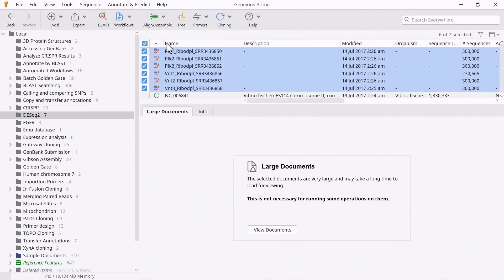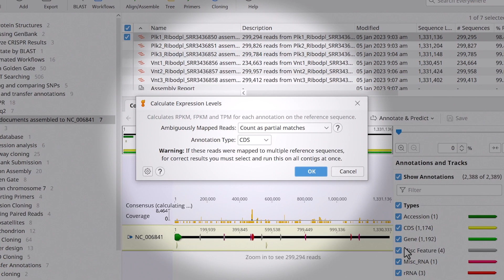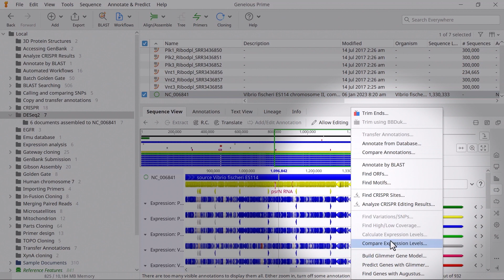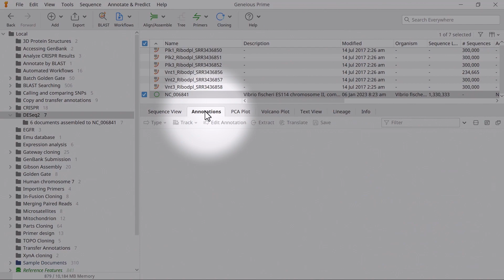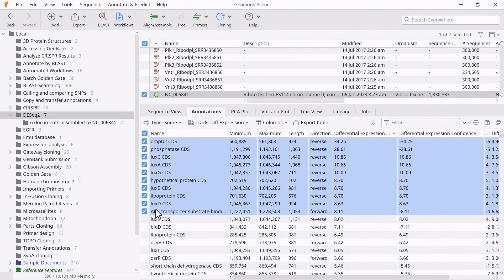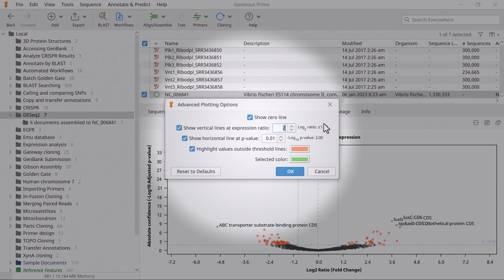Expression Analysis with DESeq2 in Geneious Prime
Use DESeq2 in Geneious Prime to compare expression levels for two sample conditions with replicates.
IN THIS VIDEO:
00:00
00:12 Prepare Data
01:31 Calculate Expression Levels
02:30 Compare Expression Levels